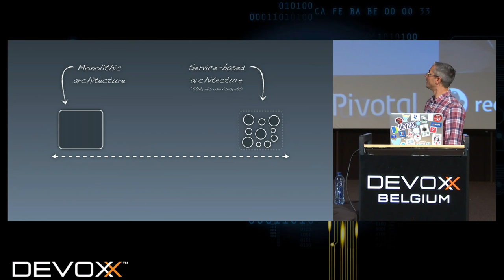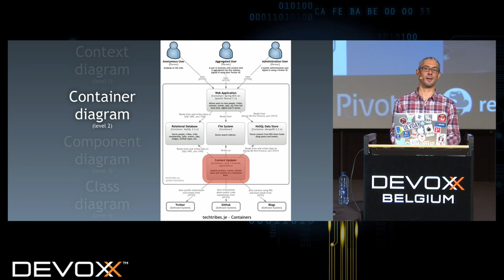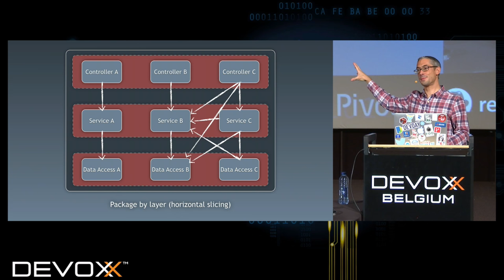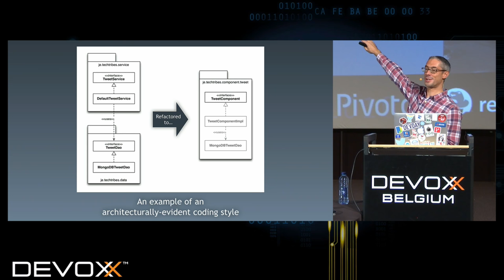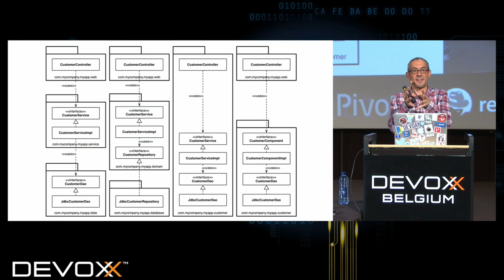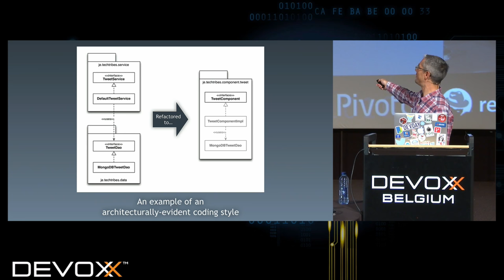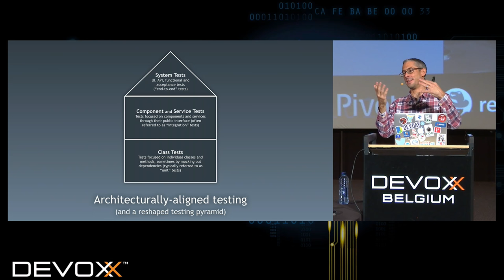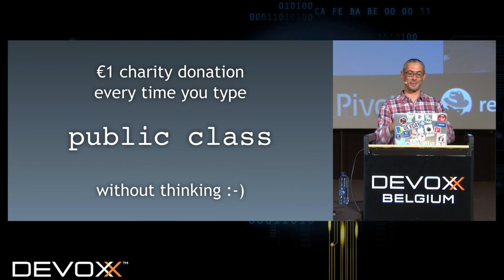Modular monoliths by Simon Brown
If you want evidence that the software development industry is susceptible to fashion, just go and take a look at all of the hype around microservices. It's everywhere! For some people microservices is "the next big thing", whereas for others it's simply a lightweight evolution of the big service-oriented architectures that we saw 10 years ago "done right". Microservices is by no means a silver bullet though, and the design thinking required to create a good microservices architecture is the same as that needed to create a well structured monolith. And this begs the question that if you can’t build a well-structured monolith, what makes you think microservices is the answer?

Simon Brown is an independent consultant and helps organisations to build better software by adopting a lightweight, pragmatic approach to software architecture. He is the creator of the C4 software architecture model and the author of Software Architecture for Developers - a developer-friendly guide to software architecture, technical leadership and the balance with agility. Simon lives in Jersey (the largest of the Channel Islands) and his client list spans over 20 countries, including organisations ranging from small technology startups through to global household names. He still codes too.

[JGN-0641]